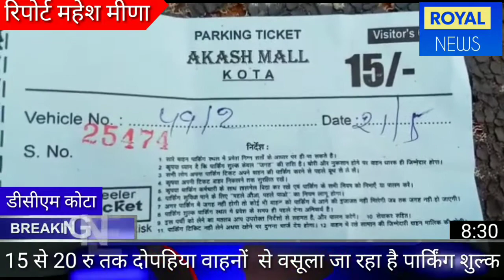कोटा के इस सिनेमाघर की पार्किंग में बाइक और कार खड़ी करना है बहुत महंगा अवैध वसूली से है परेशान